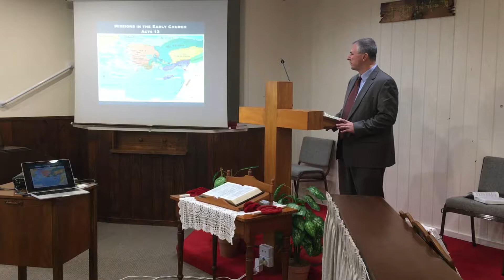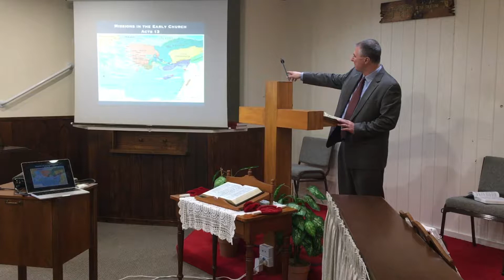21st July AM Deification in Lystra Ac 14:7-18